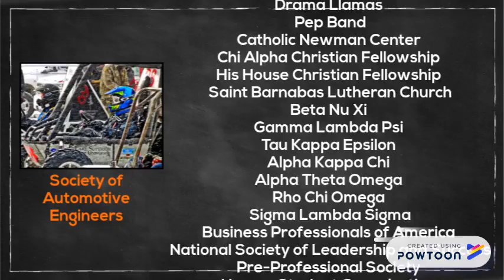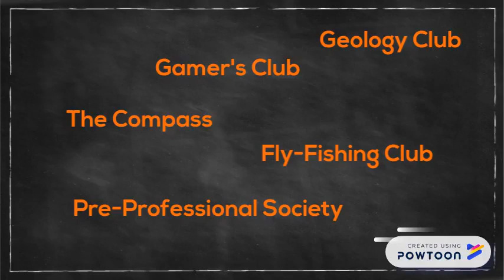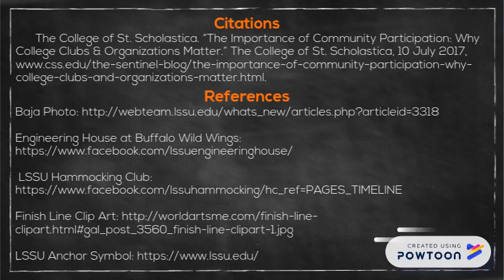Student Organizations at LSSU